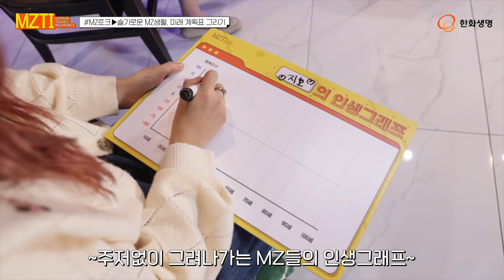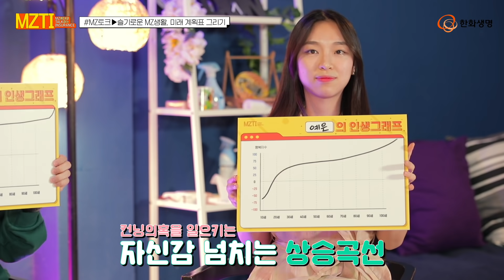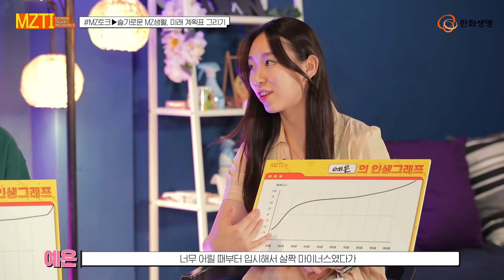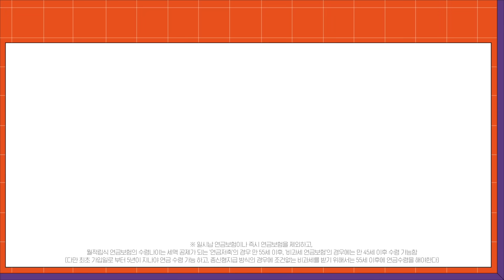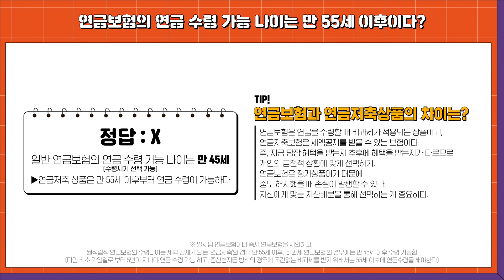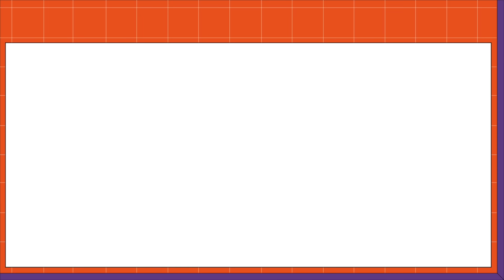풀옵션 실버타운 입주 가능! 🧓🏻 편안한 노후를 대비하는 연금보험 파헤치기 | [한화생명 MZTI]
요즘 대세 MZ세대들과 함께
💁 Talk하는 보험(Insurance)이야기, MZTI
‘늙으면 실버타운 가서 살지 뭐🤔’
노후 준비를 막연하게 생각했던
MZ들이 있다면 모두 여기 주목!
편안한 노후를 보험으로
미리 준비할 수 있다는 사실,
혹시 알고 있었나요?👴🏻👵🏻
은퇴 이후 안락한 삶을 위한
연금보험, 함께 알아볼까요?💡